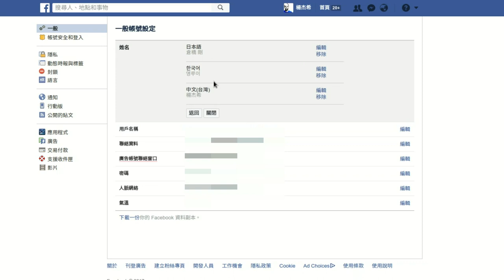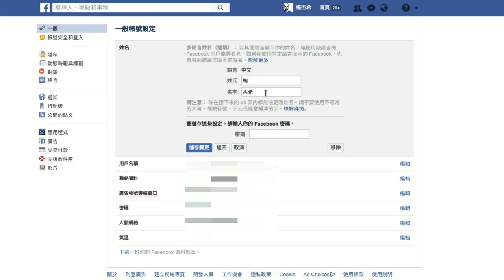Facebook 英文和中文名 English & Chinese Name